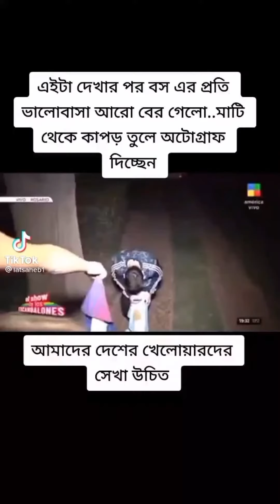ব্রাজিলকে ভরে দেয়া হবে😜🤣🤣 || viral Tik Tok funny video || Comedy 2.94